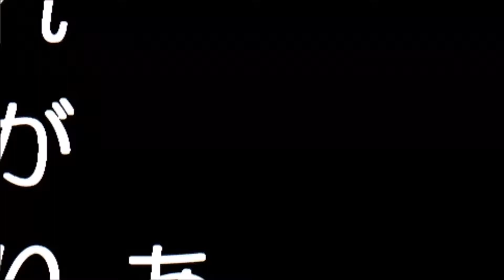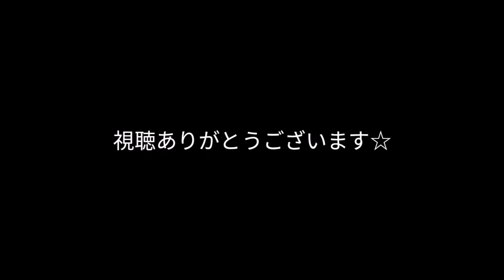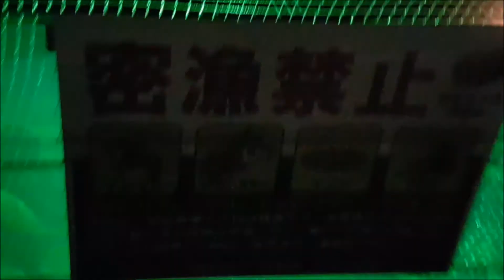【散歩】たまたま伊東に海鮮丼食べに行ったら花火大会やってた☆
▷Echo Spot スマートスピーカー with Alexa

▷Echo Show + Philips Hue シングルランプ

▷Fire HD 8 タブレット (8インチHDディスプレイ) (Newモデル) 16GB

使用機材
HTC U12+

☆FREETEL REI 2 Dual